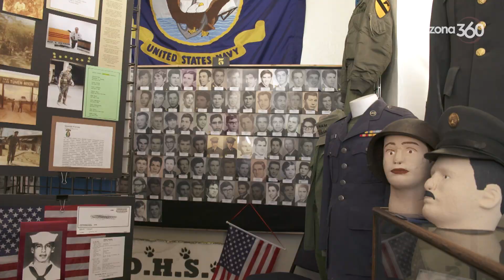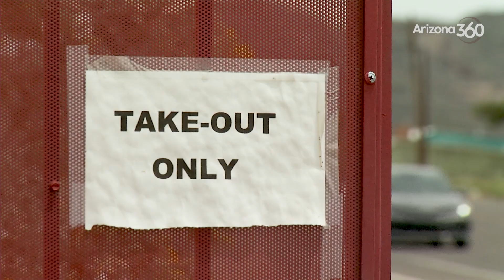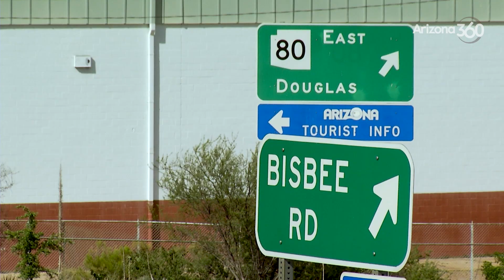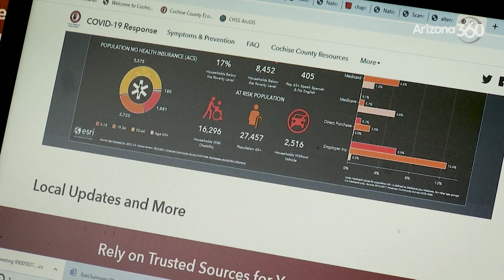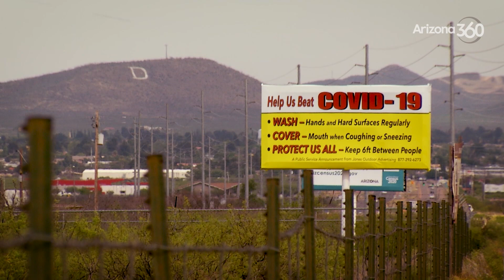Pandemic’s impact in Cochise County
Tony Paniagua reports on how businesses and government leaders are adapting.